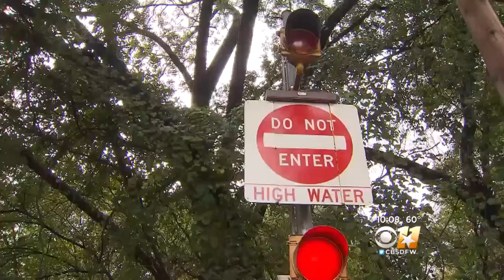More Rain Means More Flooding Woes For Residents Near White Rock Creek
Homeowners in Dallas near White Rock Creek are watching the weather closely this weekend as the threat of flooding returns.